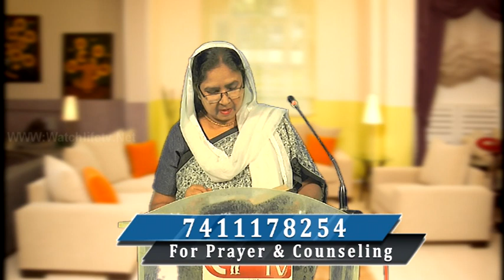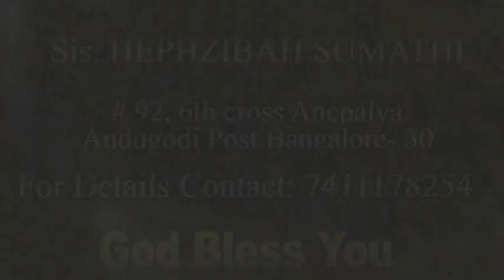MESSAGE BY SIS HEPHZIBAH II Every Tuesday @ 7:00pm Don't Miss It II LIFETV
Karnataka: KCL 77
KERALA: TOP10 73
DELHI & MUMBAI: MITV 525,
SINGAPORE & MALAISIYA: BEE TV
EROUPE, UK, USA & CANADA : LYCA TV